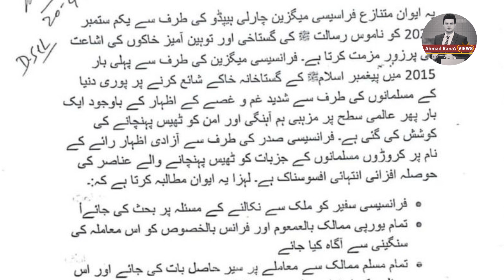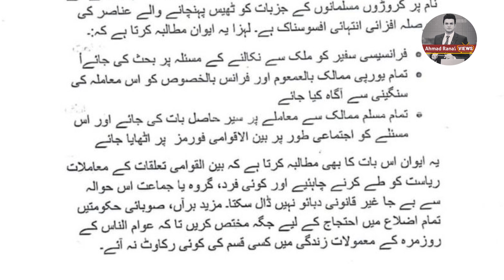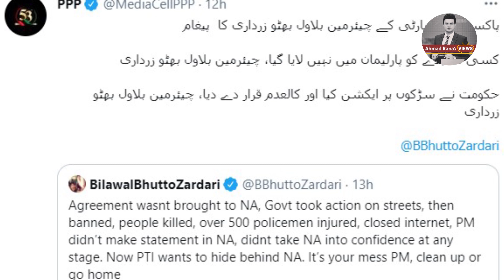Where is Saad Rizvi | Why PPP boycotts National Assembly Session | Ahmad Rana VIEWS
Where is Saad Rizvi | Why PPP boycotts NationalAssembly Session | Ahmad Rana VIEWS

The Pakistan Peoples Party has decided to boycott the National Assembly session scheduled today

The Pakistan Peoples Party has decided to boycott the National Assembly session scheduled today (Tuesday).

The decision was tweeted by PPP Chairperson Bilawal Bhutto Zardari hours after Interior Minister Sheikh Rasheed announced that the government will present a resolution in the assembly seeking the expulsion of the French ambassador.

“Agreement wasn’t brought to NA, the government took action on streets, then banned, people killed, over 500 policemen injured, closed internet, PM didn’t make a statement in NA, didn’t take NA into confidence at any stage,” Bilawal tweeted.